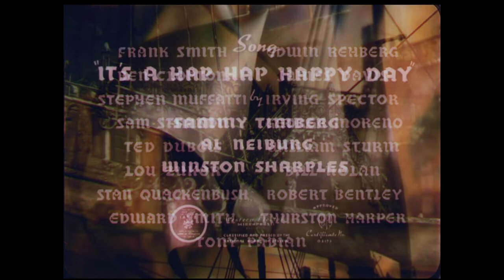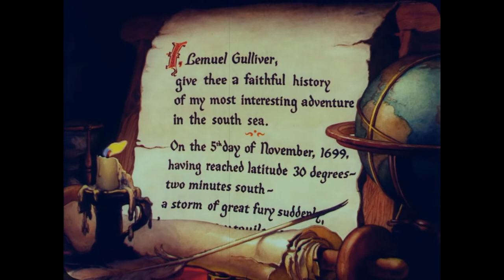Gulliver's Travels (1939): A Classic Animated Musical Fantasy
"Gulliver's Travels," released in 1939, is an American animated musical fantasy film produced by Max Fleischer and directed by Dave Fleischer for Fleischer Studios. This film, the studio's first feature-length animated production, is a loose adaptation of Jonathan Swift's 1726 novel of the same name, particularly focusing on the first part of the four-part narrative, which tells the story of Lilliput and Blefuscu.

The story centers around Lemuel Gulliver, who washes onto the beach of Lilliput after a shipwreck. The Lilliputians, initially frightened by his size, eventually come to see him as an ally, especially in their conflict with the neighboring kingdom of Blefuscu. The film is notable for its blend of traditional animation techniques and rotoscoping, particularly in the animation of Gulliver, Glory, and David. The film's score by Victor Young was nominated for an Academy Award, and the song "Faithful Forever" was also nominated for Best Original Song.

"Gulliver's Travels" is celebrated for its animation, music, and its place in the history of American cinema as an early full-length animated feature. It's a delightful watch for fans of classic cinema, especially those who enjoy historical mysteries, classic novels, and bedtime stories on YouTube. The film's imaginative storytelling and engaging characters make it a suitable addition to collections of old black and white westerns, vintage spy movies, and adventure-type movies.

Credits:

Animation Directors: Seymour Kneitel, Willard Bowsky, Tom Palmer, Grim Natwick, and others
Written by: Dan Gordon, Cal Howard, Tedd Pierce, Edmond Seward, Isadore Sparber
Based on: "Gulliver's Travels" by Jonathan Swift
Starring: Pinto Colvig, Jack Mercer, Sam Parker, Jessica Dragonette, Lanny Ross, Tedd Pierce
Cinematography: Charles Schettler
Music by: Victor Young, Leo Robin (songs), Ralph Rainger (songs), Al Neiburg (songs), Winston Sharples (songs), Sammy Timberg (songs)
Production Companies: Paramount Pictures, Fleischer Studios
Distributed by: Paramount Pictures
Release Date: December 22, 1939
Running Time: 76 minutes
Country: United States
Language: English
Genre: Animated Musical Fantasy